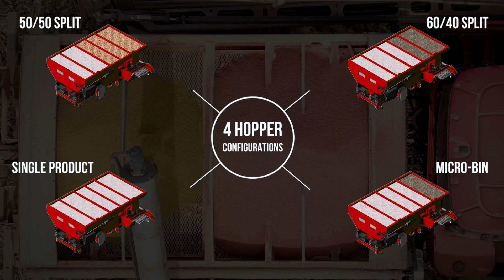AB260CS Air Booms for CaseIH Trident 5550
At Salford, we are committed to providing top-quality products and exceptional customer service. Our availability of parts ensures you spend more time in the field and less time waiting. Watch now and see why we're the go-to choice for farmers and agricultural professionals around the world. Learn more on the AB260CS Air Booms here: